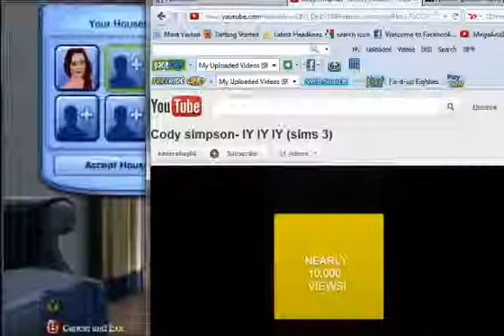Sims 3: Create an Avatar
Avatar the movie